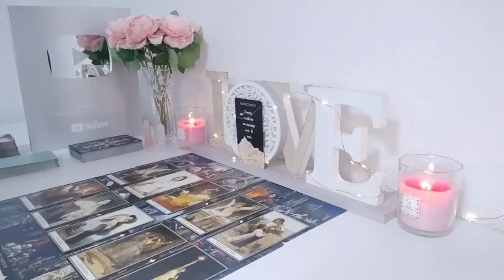VIRGO THIS PERSON ADORE U😍BUT STAYING AWAY FROM U BECAUSE THIS ITS THE MOST INTENSE CONNECTION EVER